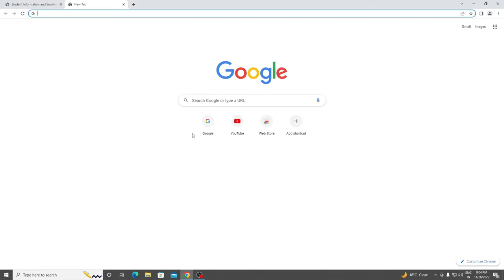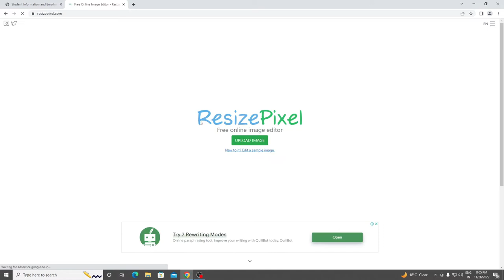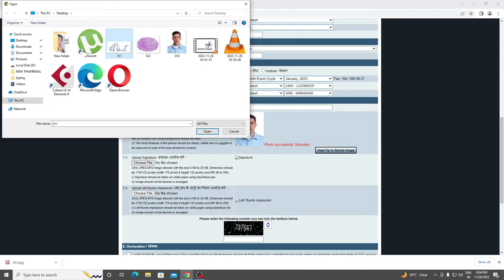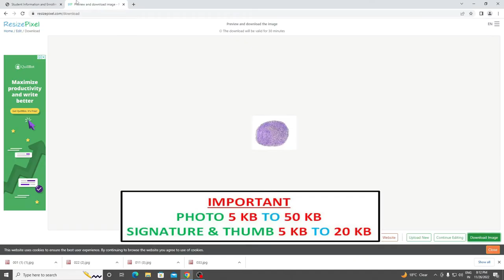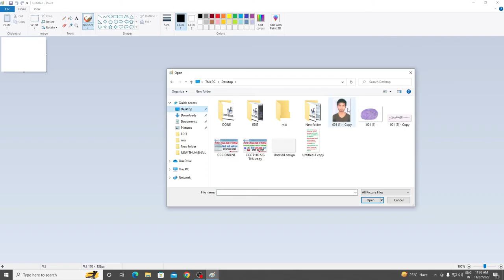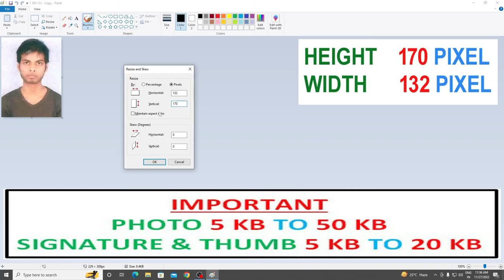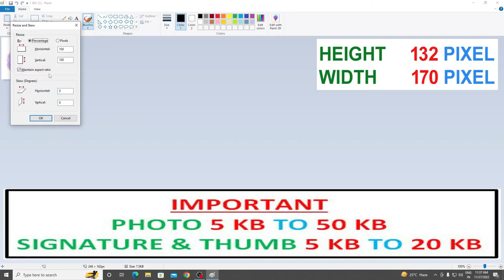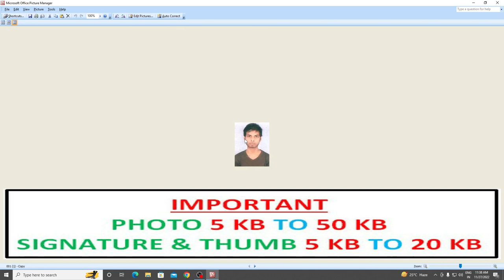CCC Ka Photo, Signature & Thumb Kaise Upload Kare / CCC Photo, Signature & Thumb Problem Solve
CCC/ CCC Ka Photo, Signature & Thumb Kaise Upload Kare / CCC Photo, Signature & Thumb Problem Solve